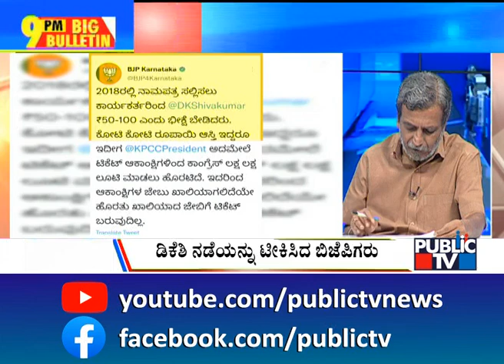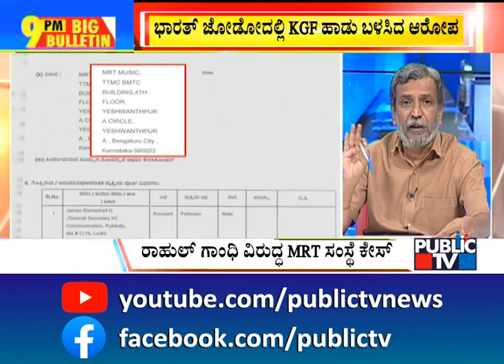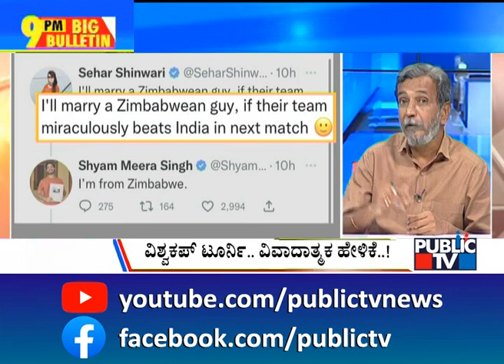Big Bulletin | Supreme Court Commutes Death Sentence Of Umesh Reddy | HR Ranganath | Nov 4, 2022